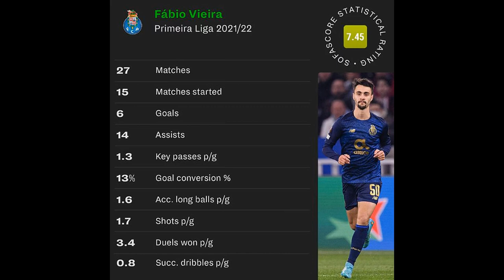Arsenal confirm Fabio Vieira deal with owners backing Mikel Arteta aga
Arsenal confirm Fabio Vieira deal with owners backing Mikel Arteta again